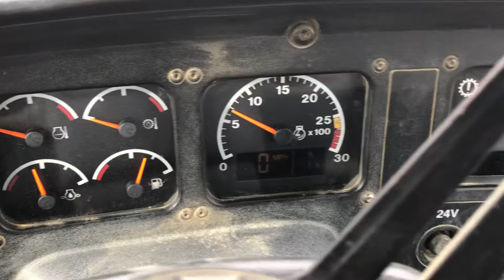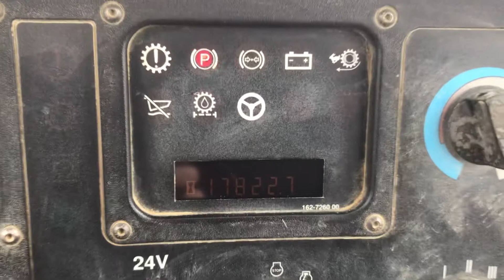Running Caterpillar 725 truck parts for sale Gauges